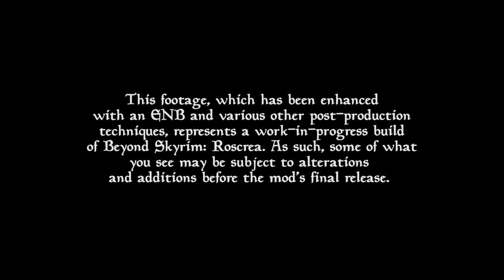Beyond Skyrim: Roscrea - 2019 Development Update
Beyond Skyrim: Roscrea moves steadily closer to a state of release, but that does not mean it’s smooth sailing from here on out. It’s time to make this summer a summer of progress and you can help make that possible!
As we move into later development, we have a few key skills we’re looking for. In the writing department, we’re looking for dialogue editors and still have plenty of small tidbits of writing to fit in, such as dialogue for NPCs and in-game books.
In the 3D department, we’re looking for artists who have experience with the quirks of Skyrim’s engine; specifically creating and implementing outfits, armor and other rigged meshes and would love to hear from anyone with zbrush experience, as we still have a few creature and statue claims left to complete.
In level design we’d love to hear from dungeon designers who would be keen to polish existing content or take on one of the last remaining dungeon claims.
Finally we’d love to hear from anyone with experience of implementing quests and dialogue in the creation kit to help speed up implementation.

If you are interested in joining please go to our website or check out our discord server.

Credits:
Footage and editing: McFearless
Voice Acting: Joe Fed